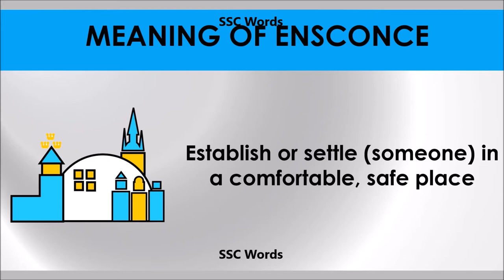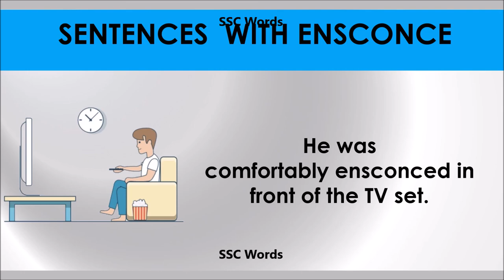Ensconce # Improve English # Meaning and 5 sentences # GRE CAT GMAT word # SSC Words